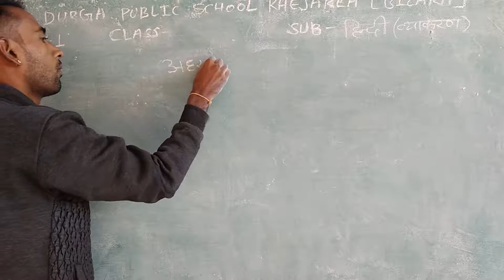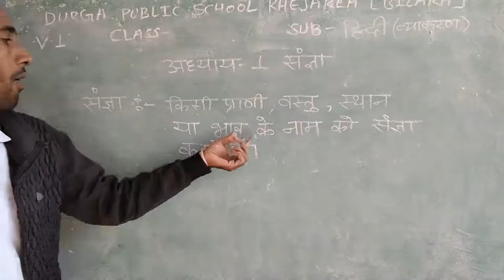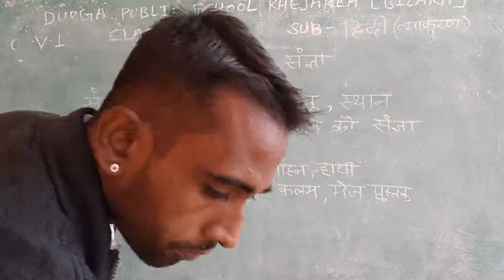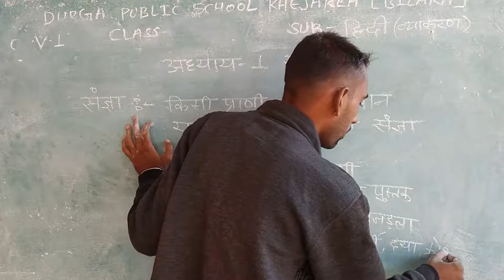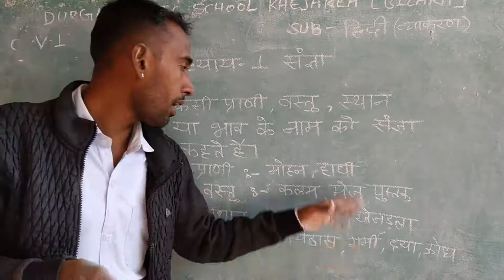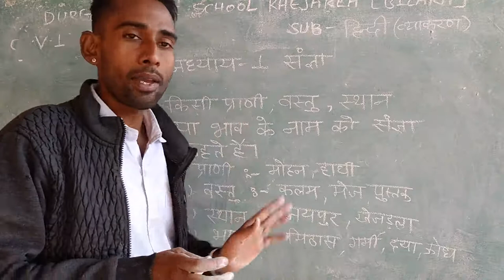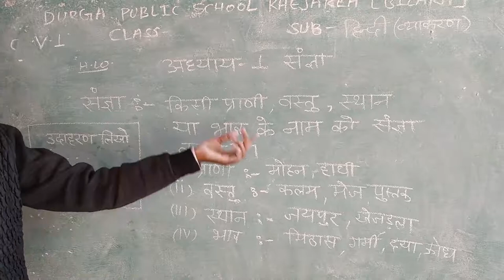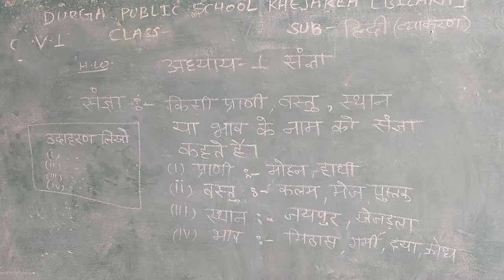V1 HINDI GRAMMAR